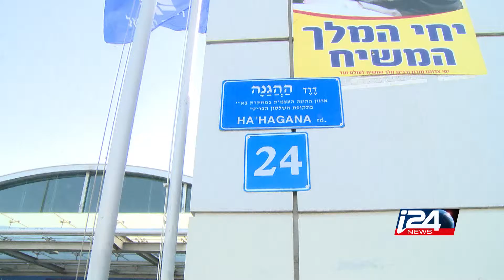Tel Aviv frappé par un attentat (10/14)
Un soldat israélien a été poignardé à mort par un assaillant palestinien, près de l'une des principales gares ferroviaires de Tel Aviv.